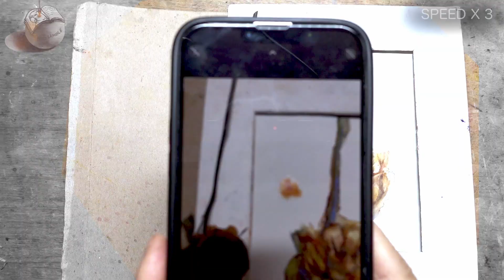PROCESS: Daily Rose Watercolour Painting DAY 2401 (20220305SAT)